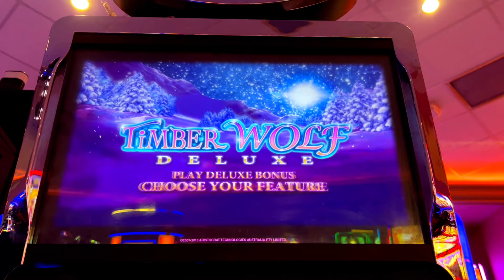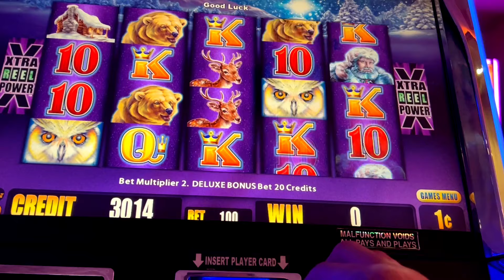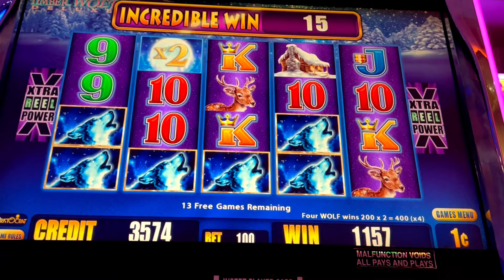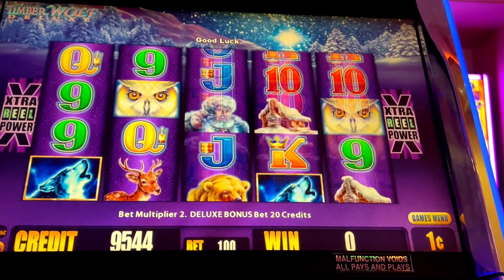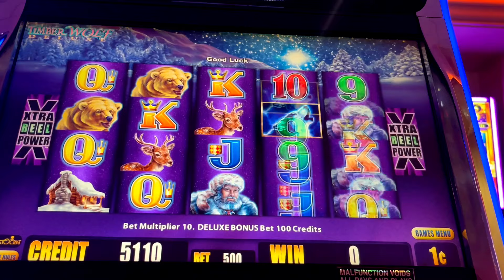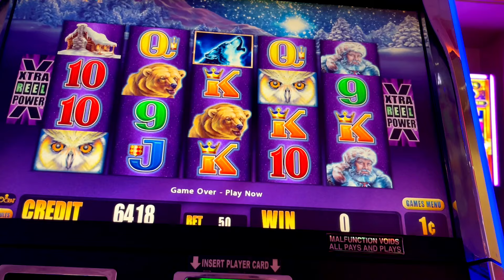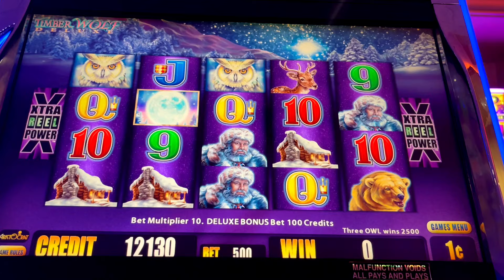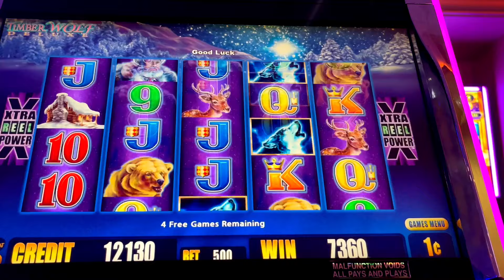ALL BETS- MINIMUM TO MAXIMUM